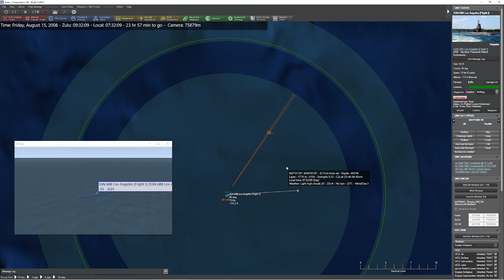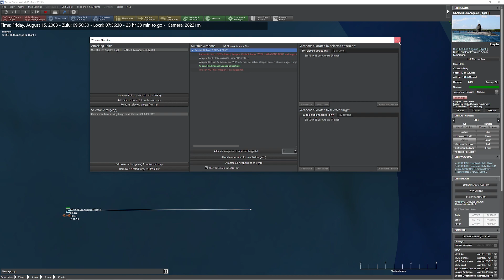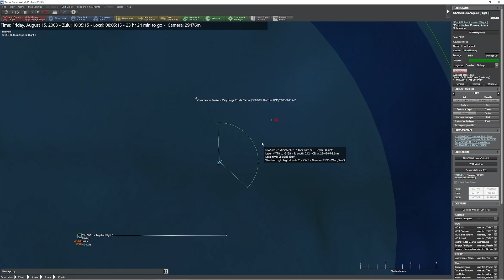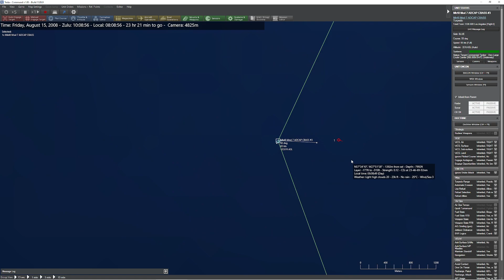C: MO - Target Motion Analysis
In this video, we'll show you a quick and easy way to get a better idea where a passive track is.